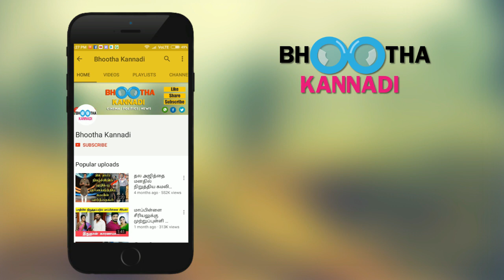மெர்சல் 100வது நாள் கொண்டாட்டம்.. விஜய்க்கு நன்றி சொன்ன தேனாண்டாள் பிலிம்ஸ் | Vijay Mersal 100th Day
மெர்சல் 100வது நாள் கொண்டாட்டம்.. விஜய்க்கு நன்றி சொன்ன தேனாண்டாள் பிலிம்ஸ் | Vijay Mersal 100th Day celebration